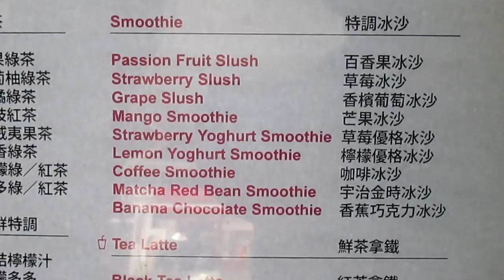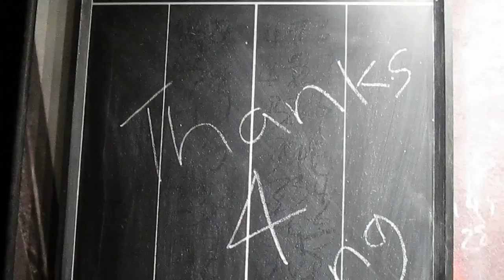CHOKING ON BUBBLE TEA/ Vlog day 3